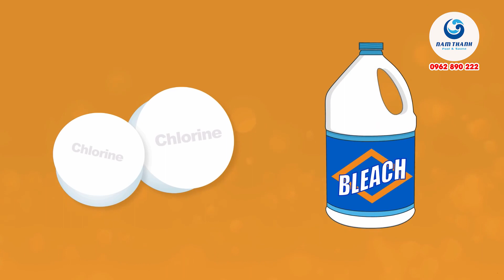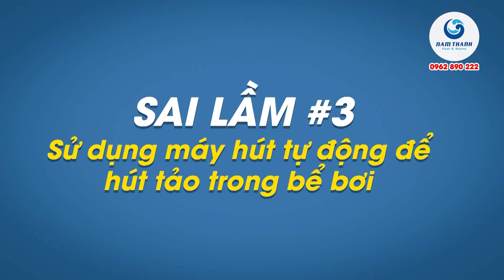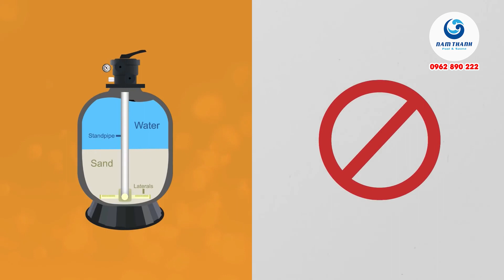9 SAI LẦM KHI SỬ DỤNG BỂ BƠI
CÔNG TY CP XÂY DỰNG & THIẾT BỊ NAM THÀNH
Tư vấn, thiết kế, thi công bể bơi homestay, bể bơi khách sạn, bể bơi gia đình, bể bơi kinh doanh,...
✅ Nam Thành Pool & Sauna áp dụng những công nghệ mới nhất trong vận hành và xử lý nước bể bơi, mang lại tính ổn định lâu dài cho công trình và đảm bảo an toàn, sức khỏe cho người sử dụng.
✅ Tư vấn và thực hiện những giải pháp bể bơi phù hợp với cảnh quan, khả năng tài chính của khách hàng.
✅ Quy trình thiết kế - thi công minh bạch, rõ ràng - Khách hàng hoàn toàn có thể chủ động giám sát và theo dõi tiến độ công trình. Đây là điểm khác biệt hoàn toàn của Nam Thành so với các đơn vị khác.
CÔNG TY CỔ PHẦN XÂY DỰNG VÀ THIẾT BỊ NAM THÀNH
► Youtube: Nam Thành Pool and Sauna
TRỤ SỞ MIỀN BẮC
 Địa chỉ: Liền Kề 840-DV19, Khu Đất Dịch Vụ Hàng Bè, phường Kiến Hưng, quận Hà Đông , Tp. Hà Nội.
 Địa chỉ: 40, đường Khúc Hạo, phường Mân Thái, quận Sơn Trà, Tp. Đà Nẵng.
 Địa chỉ: 446 Nguyễn Tri Phương, phường 9, quận 10, Tp. Hồ Chí Minh.
💥💥💥 XEM THÊM 1 VÀI CÔNG TRÌNH BỂ BƠI TIÊU BIỂU CỦA CHÚNG TÔI:
Tag google
5 sai lầm khi làm bể bơi;